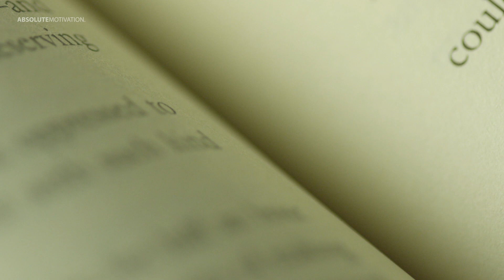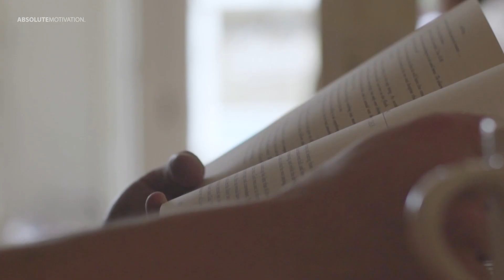If you feel STRESSED in life - An inspirational video for the hard times